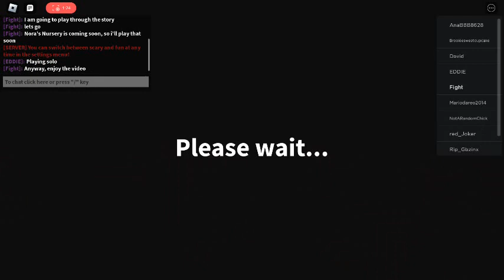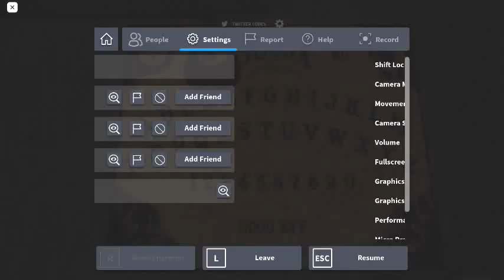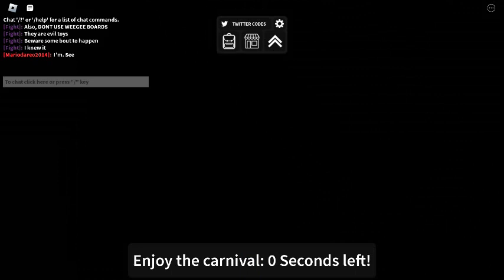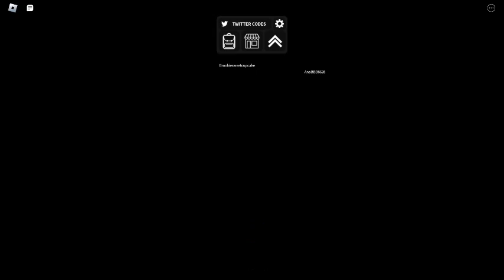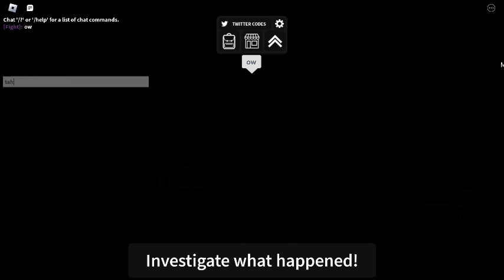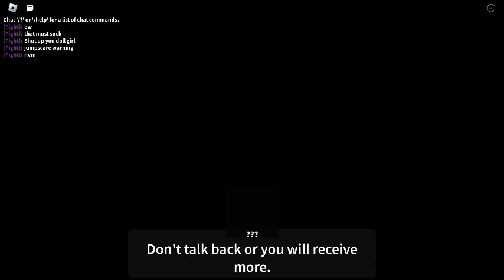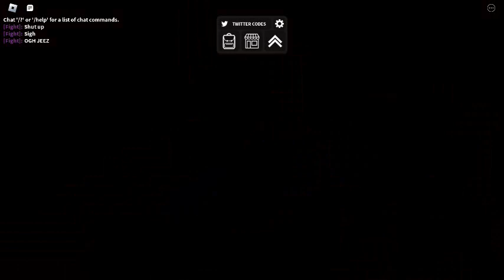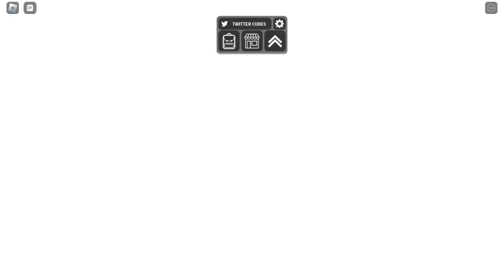Playing horror portals story 2:Jolly's carnival part 1/2